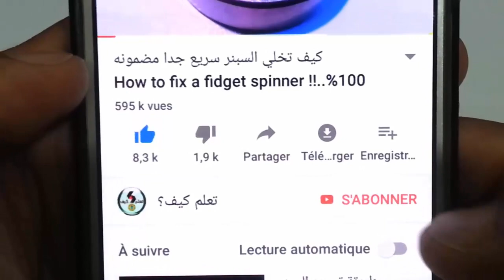🔴الحلقة2 | ضيف رامز مجنون رسمي | علي معلول | السيرة الذاتية | رمضان 2020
رامز جلال وقرار يحدث لأول مرة مع علي معلول في رامز مجنون رسمي

شاهد أيضا:
🔴الحلقة1 | رامز مجنون رسمي | غادة عادل | السيرة الذاتية | رمضان 2020
🔴الجزء3 | لون شعر رامز مجنون رسمي | رمضان 2020
🔴الجزء2 | رامز مجنون رسمي مهدد بالتوقف لهذا السبب | رمضان 2020
🔴الجزء1 |  برومو رامز مجنون رسمي | رمضان 2020